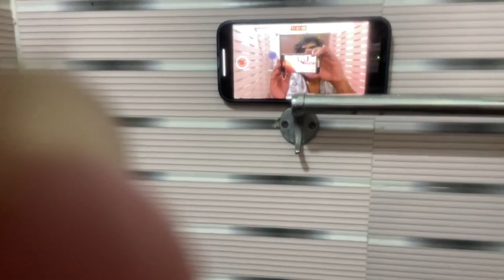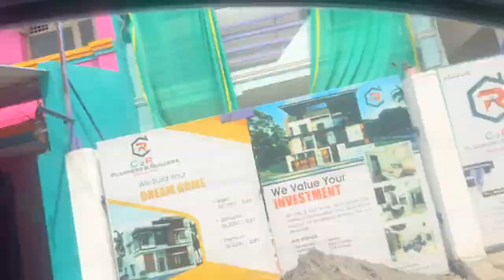TTF Deepavali Celebration